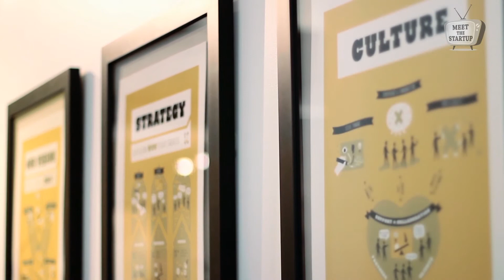MTS Episode 67 - Brandlive Update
Fritz Brumder, CEO of Brandlive, stops by the studio to update the Meet the Startup community on what's been happening behind the scenes since their first interview with us.